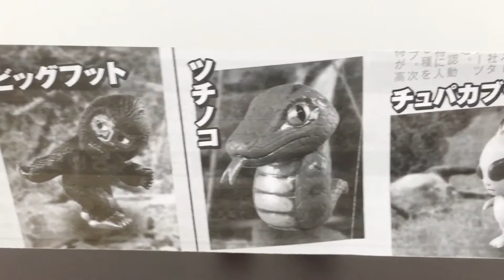【UMAソフビコレクション】ガチャガチャ未確認動物がかわいすぎた！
【UMAソフビコレクション】未確認動物のガチャガチャを開封してみました。
めちゃくちゃかわいい未確認動物でした。

1カプセル：300円

・フラットウッズモンスター
・モスマン
・ビッグフット
・ツチノコ
・チュパカブラ